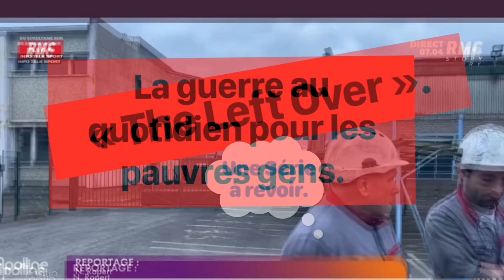« On se fout de nous ». The Left Over. 🌺